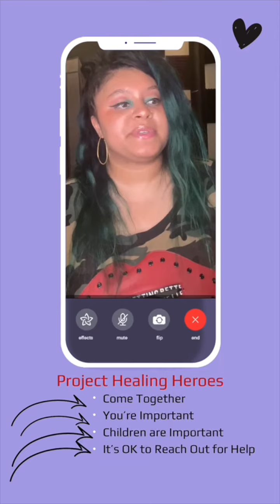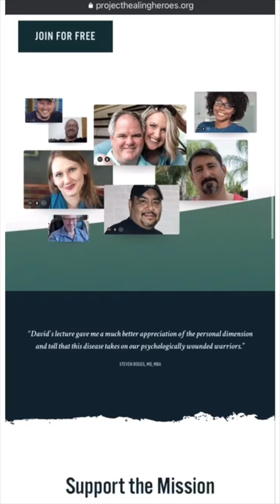PROJECT HEALING HEROES (link in description)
(also dont know why comments are disabled)
its important to understand that everybody should have a support system for mental health including our military and first responder and their families its easy to villanize people who chose this lifestyle and come back not them selves and shoot as a kid or even a partner its easy to feel neglected and hurt and thus villanize as well.but it should also be said that that feeling should be recognised by the soldire first responder etc dont give up hope on people on these people every one deserves help and mental soundness . and dont be afriad to reach out a hand or reach out for help!!! make peace not war guys there is enough of that already !!! keep a look out for SOLDIRES PROMISE presaves to get first look at the song!!